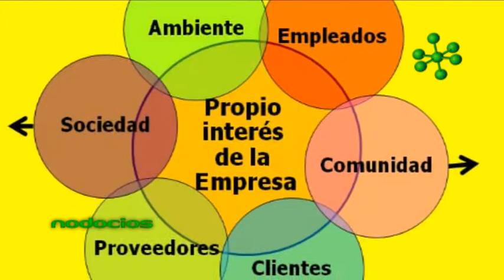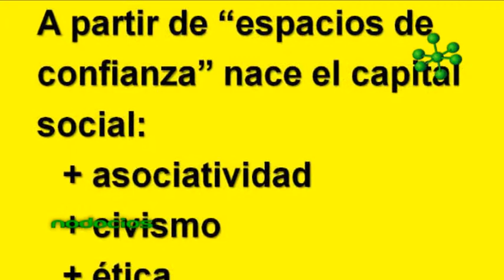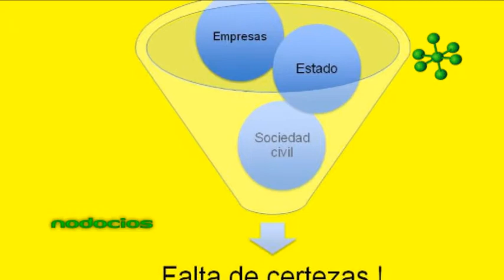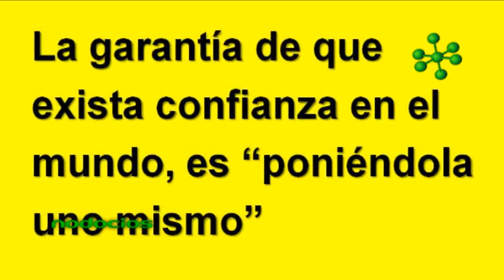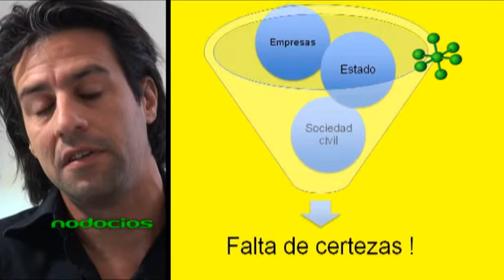EMPRESAS Y ORGANISMOS FEDERICO SEINELDIN 2 NODOCIOS